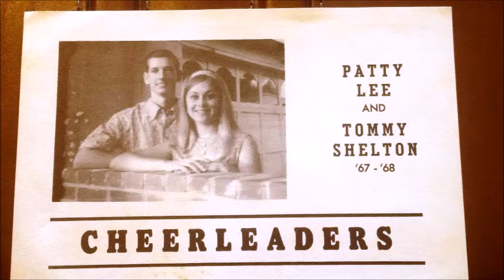PUPPY LOVE KARAOKE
PUPPY LOVE WAS WRITTEN AND SUNG BY PAUL ANKA FOR HIS GIRLFRIEND, ANNETTE FUNICELLO IN 1960.    IT WAS ALSO PERFORMED BY DONNY OSMOND IN 1972.  BEST VIEWED IN FULL SCREEN WITH VOLUME UP.  TOMMY SINGING